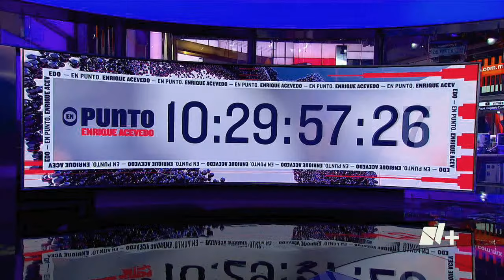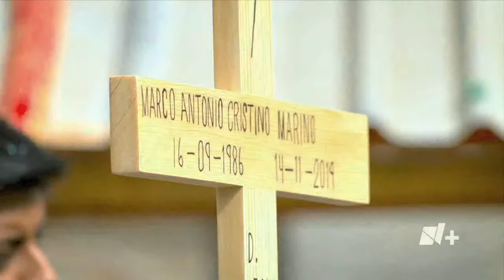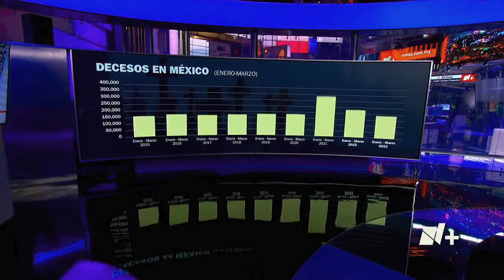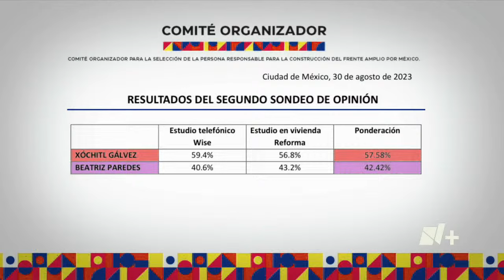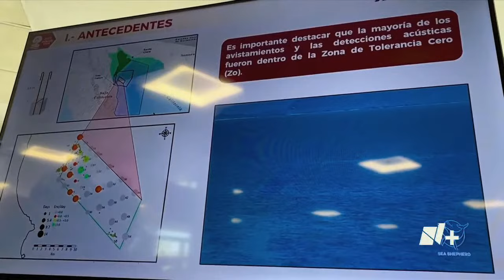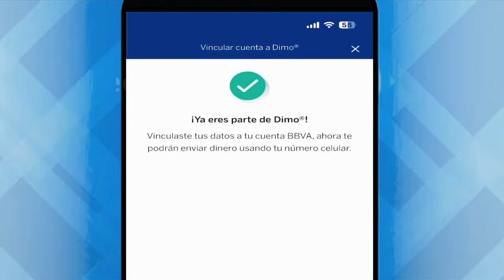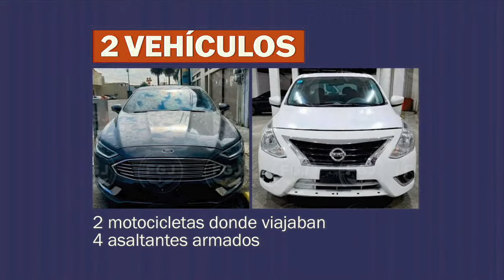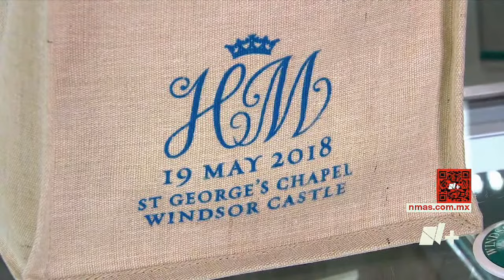En Punto con Enrique Acevedo - Programa completo: 30 de agosto 2023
Xóchitl Gálvez gana las encuestas del Frente Amplio rumbo al 2024. | Familiares de desaparecidos reclaman la falta de acciones de las autoridades. EnPunto, esta noche.